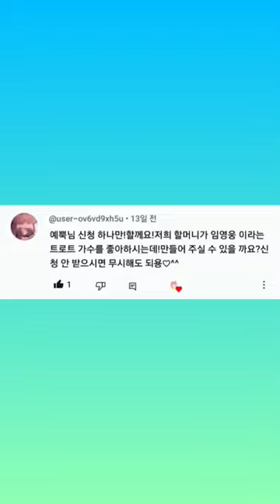임영웅 코디! Lim Young Woong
오늘은 시청자님의 요청인 임영웅 코디를 우기에게 해줬어요!
팬클럽 영웅시대의 옷을 입은 티나와 초은이도 너무 귀엽죠?
우리 모두~~건행ㄱ ♡